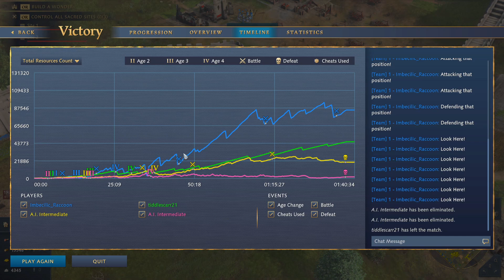Age of Empires 4 - these Cannons cant FIRE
i dont think i did very well on this. ill do better next video.